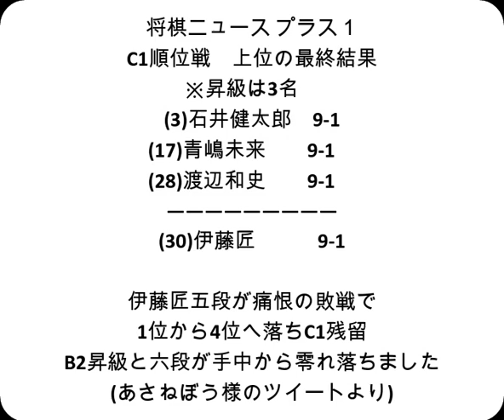将棋対局速報▲黒田尭之五段（６勝３敗）－△古森悠太五段（５勝４敗）第81期順位戦Ｃ級１組11回戦[ダイレクト向かい飛車]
対局前DATA

黒田尭之五段  　今年度成績 18勝14敗（0.563）

古森悠太五段    今年度成績 12勝13敗（0.480）

対戦成績　黒田尭之五段２勝　古森悠太五段２勝

2023年3月7日の将棋対局情報(詳細は次の動画で随時更新!)

▲黒田尭之五段△古森悠太五段
黒田尭之五段が勝ちました。

3/7の対局予定と結果
▲宮田敦史七段（６勝３敗）△千葉幸生七段（２勝７敗）
▲宮本広志五段（４勝５敗）△金井恒太六段（４勝５敗）
▲先崎 学九段（４勝５敗）△村田顕弘六段（３勝６敗）
結果
[終局](勝)▲船江恒平六段△片上大輔七段
[終局](勝)▲渡辺和史五段△都成竜馬七段
[終局](勝)▲出口若武六段△畠山成幸八段
[終局](勝)▲石井健太郎六段△高橋道雄九段
[終局]▲北島忠雄七段△野月浩貴八段(勝)
[終局]▲三枚堂達也七段△佐藤和俊七段(勝)
[終局]▲平藤眞吾七段△門倉啓太五段(勝)
[終局]▲阿部健治郎七段△西尾 明七段(勝)
[終局]▲真田圭一八段△高野秀行六段(勝)
[終局]▲伊藤 匠五段△阪口 悟六段(勝)
[終局]▲飯塚祐紀七段△青嶋未来六段(勝)

  3月8日    広瀬章人八段 　 第81期順位戦Ａ級プレーオフ
3月11,12日  羽生善治九段 　第72期王将戦七番勝負 第６局
　3月12日   八代 弥七段   第72回ＮＨＫ杯テレビ将棋トーナメント準決勝
  3月19日   渡辺 明棋王 　 第48期棋王戦五番勝負 第４局
3月25,26日  羽生善治九段 　第72期王将戦七番勝負 第７局
  3月29日   渡辺 明棋王 　 第48期棋王戦五番勝負 第５局